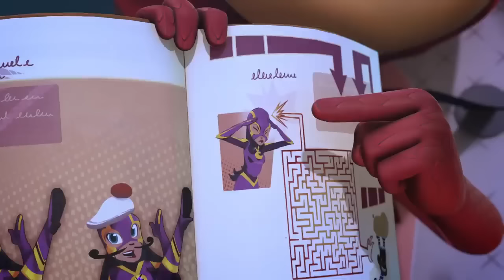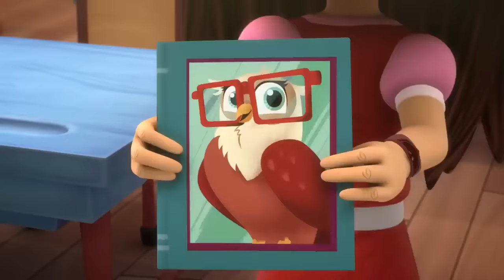PJ Masks Funny Colors - Season 1 Episode 2 - Kids Videos